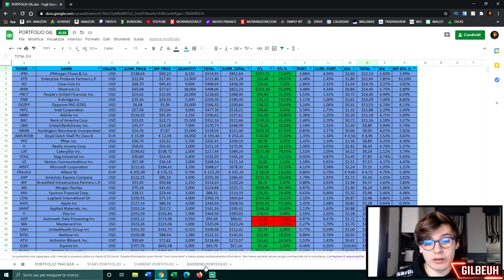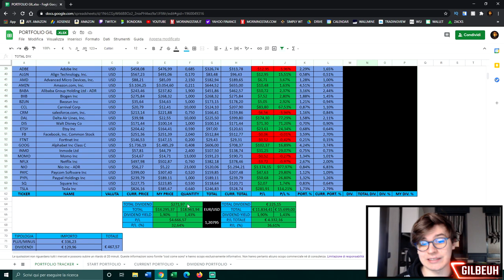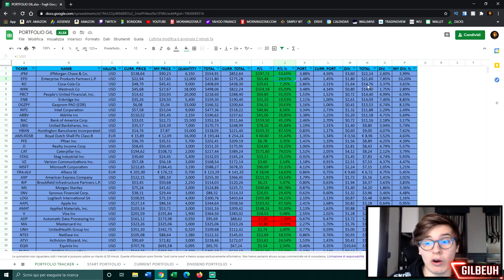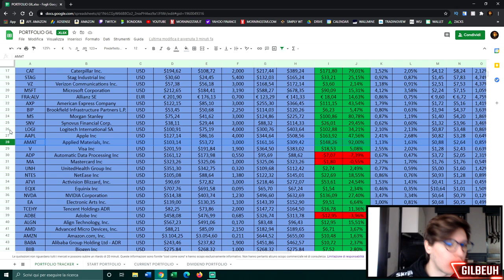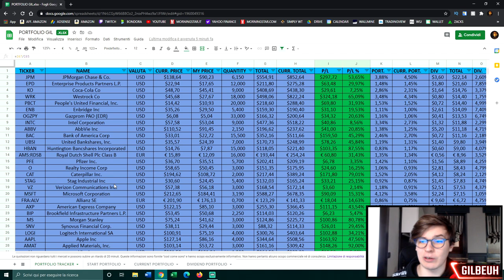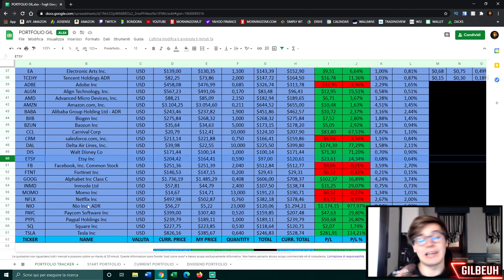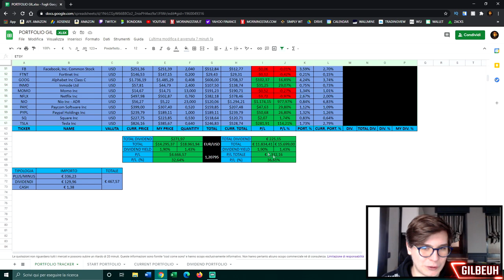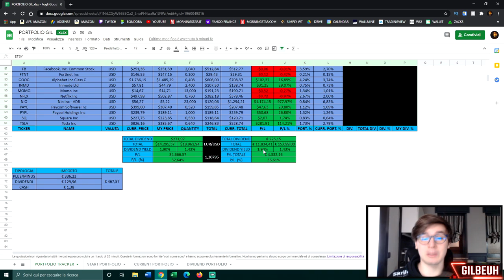Quanti DIVIDENDI RICEVO in 1 ANNO con QUESTO PORTAFOGLIO?! PORTAFOGLIO DIVIDENDI TRADIN212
📌 INDICE:

00:00 - Introduzione